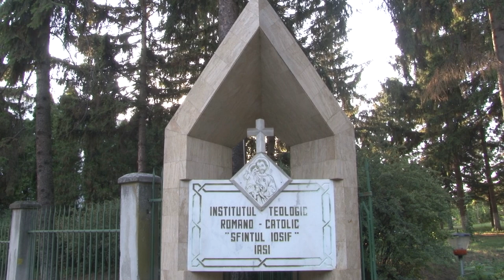Iași (ITRC): Profesiune solemnă de credinţă şi jurământ de fidelitate (7 septembrie 2020)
Iași (ITRC): Profesiune solemnă de credinţă şi jurământ de fidelitate în capela Institutului Teologic Romano-Catolic „Sfântul Iosif” din Iași (7 septembrie 2020)